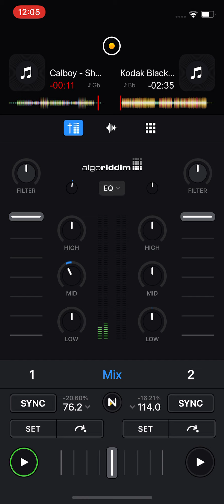Calboy - She Kno($Lowed)